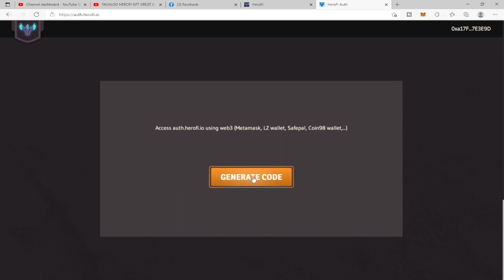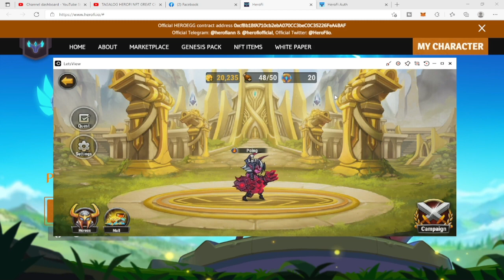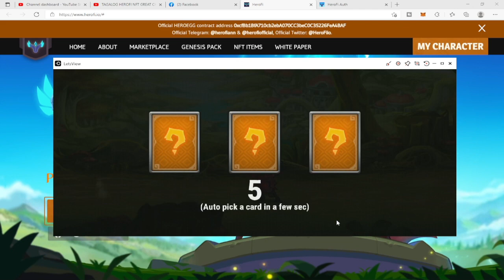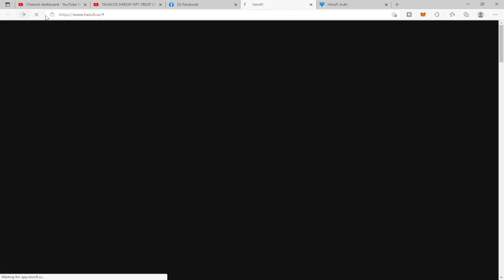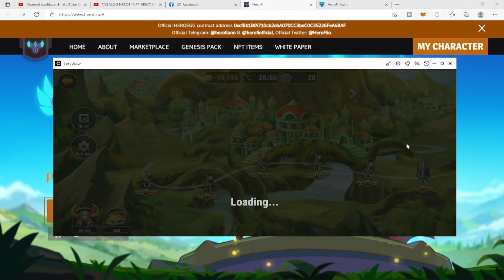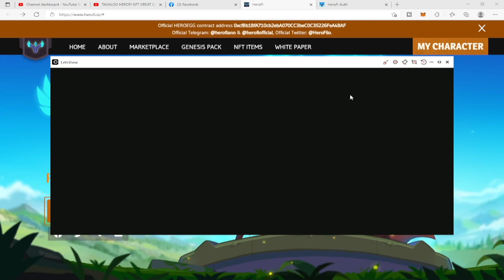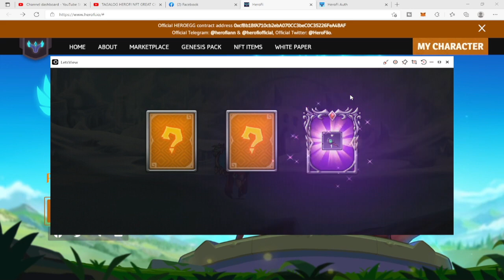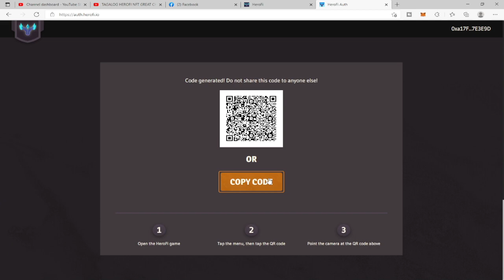TAGALOG HOW TO PLAY HEROFI FOR BEGINNER | HEROFI NFT GUIDE | HOW TO FARM IN HEROFI | MOBILE GAME NFT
HOW TO PLAY HEROFI FOR BEGINNER | HEROFI NFT GUIDE | HOW TO FARM IN HEROFI | MOBILE GAME NFT - Finally gameplay and download is now  available, you can play herofi now if you're once of those who try to join the white listing :) congrats to some of my subscriber that have been pick :)

how to play herofi
herofi game
how to earn in dragonary
how to earn in cryptoblades
how to earn in nft games
nft games for android
nft games for ios
nft games for iphone
new nft games for mobile
how to play axie infinity
how to play axie infinity on android
best nft games for mobile
herofi nft
splinterlands beginner guide